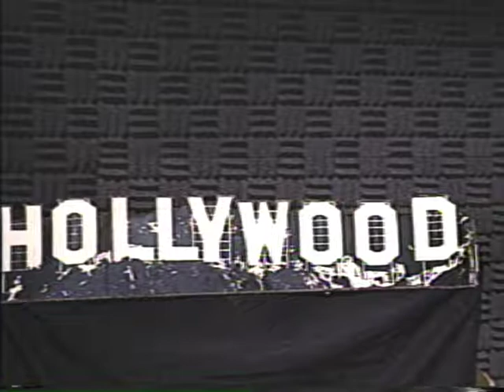Jennifer Ewards and Chris Lemon86